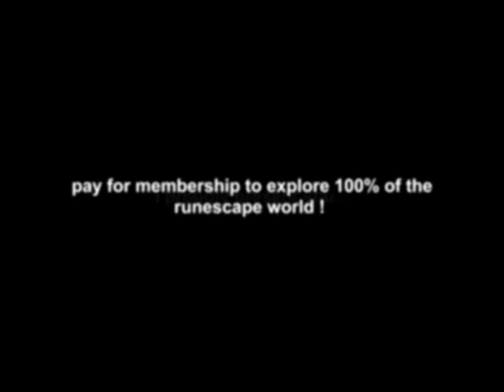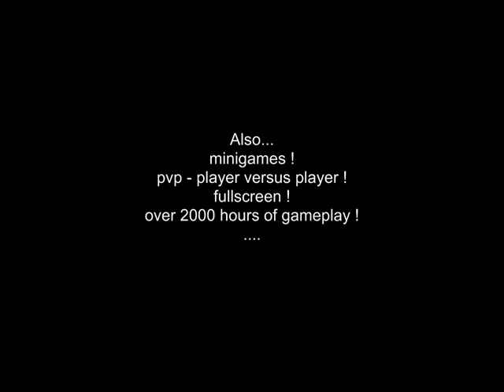Runescape trailer 2010 ( pictures )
runescape trailer ( fan made )

NOTE ! MUST READ !
i only used pictures in this video because my video recorder isn't working 100%...enjoy !

0:00 - 0:55 = intro
0:56 - 2:39 = trailer ( pictures )